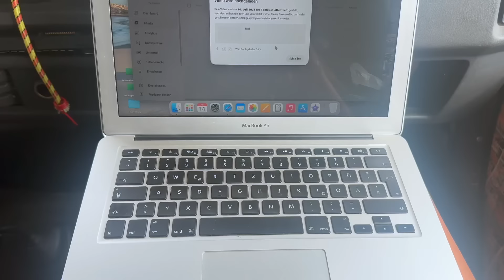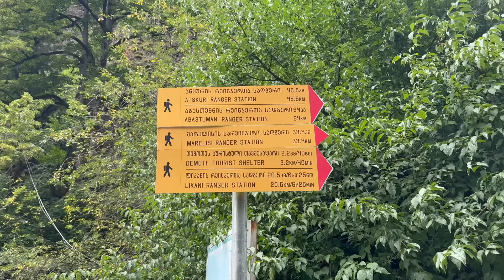Wie YouTube uns & unsere Reise beeinflusst. | Vanlife als Content Creator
nehmen wir uns die nötige Auszeit.
PRODUKTEMPFEHLUNGEN
Wir haben ein paar Sachen zusammengetragen, die wir nutzen und/oder empfehlen möchten. Natürlich ändert sich für euch nichts am Preis und trotzdem unterstützt ihr unsere Arbeit.

Perfekt für den Urlaub oder längere Reisen - die eSIMs von Holafly! Mit dem Code TKVANLIFE gibt’s 5% Rabtt für euch :)

Videoequipment
* Kamera iPhone 14 Pro
* Action Cam
* externe Festplatte

Alltäglich im Einsatz
* EcoFlow Delta 2
* EcoFlow River 2
* EcoFlow 160W Solarpanel
* AGM Verbraucherbatterien

* Smoothiemaker aka. Mixer
* Omnia Campingofen

für die Chill-Time
* faltbare Strandliegen
* Hängematte mit Gestell
* Stand Up Padle
DU MÖCHTEST UNSERER REISEKASSE ETWAS GUTES TUN?